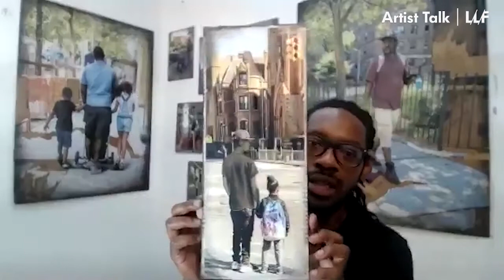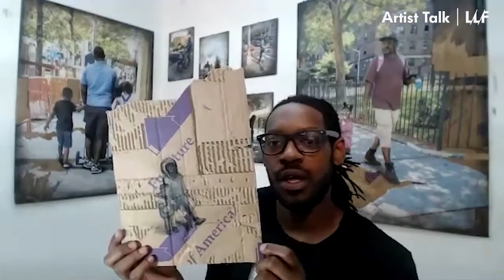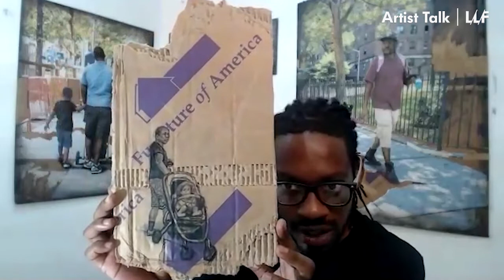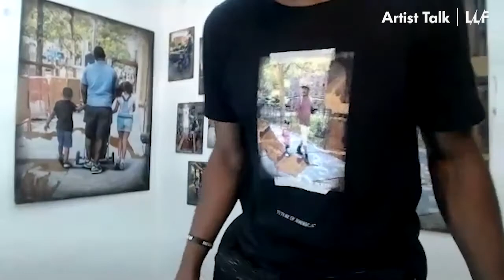Artist Talk w/ Dáreece Walker: “Black Fathers Matter”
Recap of our live sit down with rising artist, Dáreece Walker, to talk about his latest show, 'Black Fathers Matter | Series II.'

We discuss the thought process behind the series, some of the techniques used to achieve the style, the public response to the exhibition, what he hopes to convey with his work, the prescience of the series in relation to current events, and more.